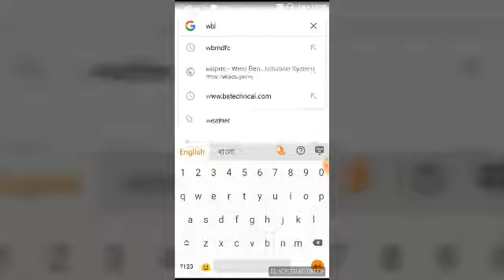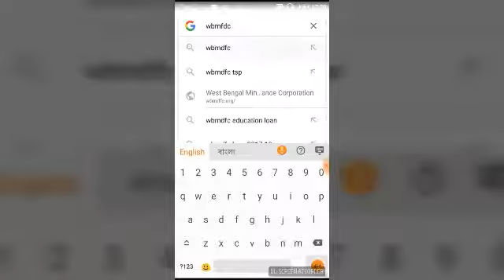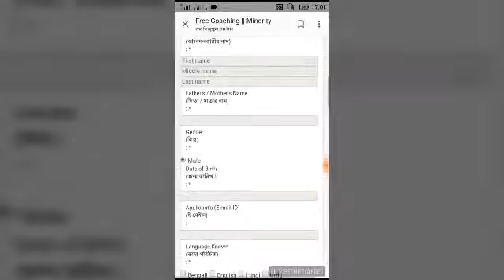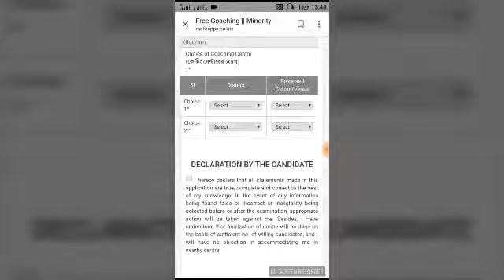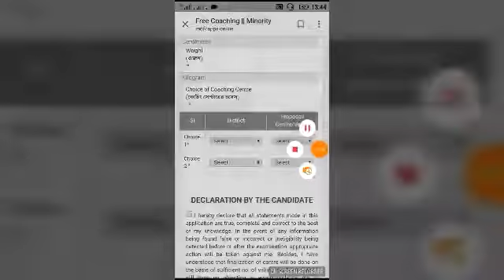GOVERNMENT FREE COACHING CENTRE FOR ALL STUDENT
This free coaching is develop by the wbmdfc depertnnent . the link of this web side . You can go this webside form here.